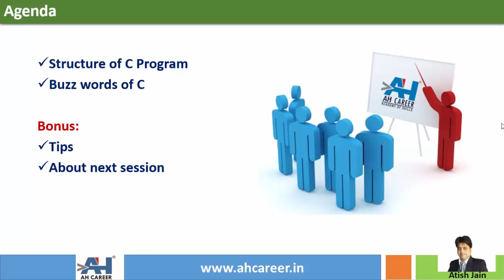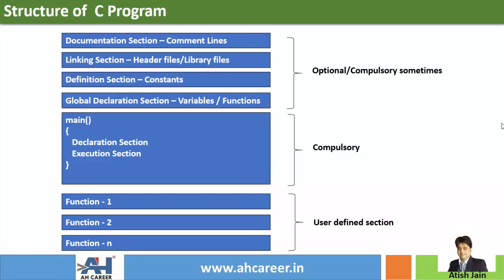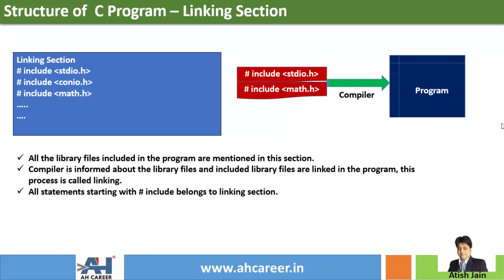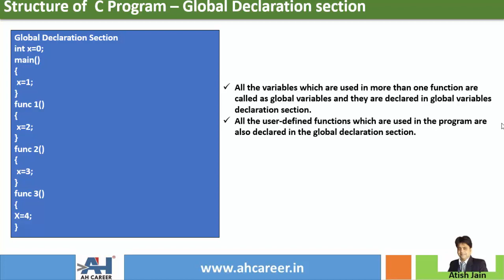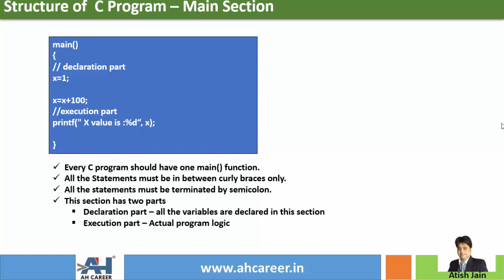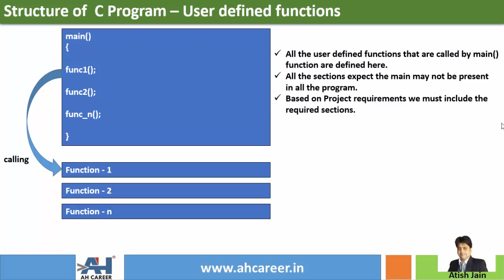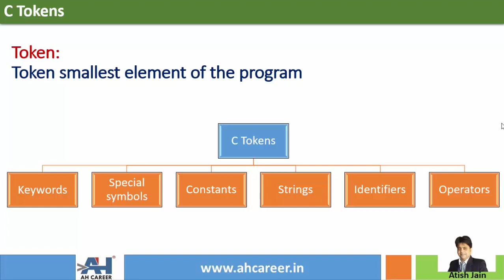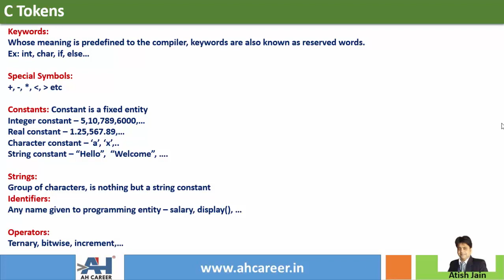5. Structure of C Program | C Programming Language In Telugu For Beginners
In this lesson, we will be learning Structure of C program in detail which will help you to write program from basic.

1. These tutorial series are in English & Telugu language so that you will understand the concepts very easily.
2. Each topic is explained with many numbers of examples. This course is designed in such a way that even a person with no computer background can learn c programming easily.

Cheers 🙋‍♂️ ,
Atish Jain